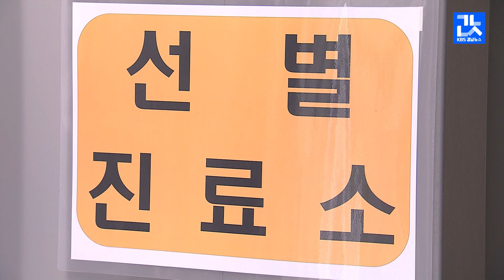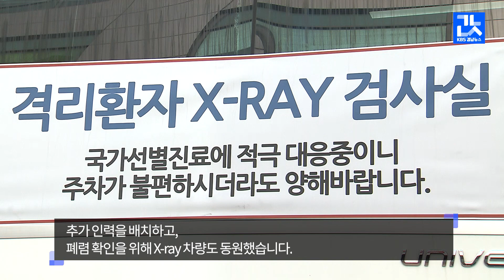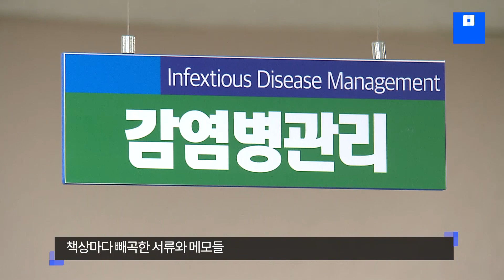밤낮없이 돌아가는 선별진료소의 24시!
코로나19 확산에 대비해
경남에는 53곳의
선별진료소가 운영되고 있습니다.

민간과 대학병원,
보건소와 공공의료기관 모두
밤낮, 휴일 없이
비상근무를 하고 있는데요.

코로나19 최전선을 지키고 있는
이들의 24시간,

윤경재 기자가 취재했습니다.